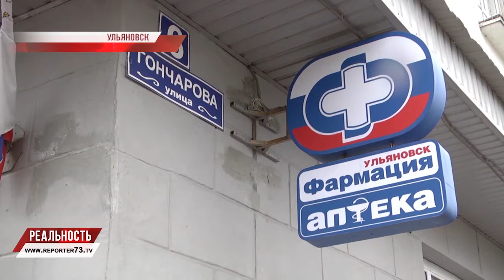ЖКХ и ЖКК: жалобы, разбирательства, наказание, выход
Более 2 000 нарушений, ульяновцам возвращено 2 миллиона рублей - незаконно начисленной платы за ЖКХ. Эти цифры от региональной прокуратуры только за 8 месяцев 2019 года. Коммуналка, на протяжении многих лет, остается самой острой темой среди населения.

В отопительный сезон жалобы возрастут, прогнозируют эксперты, а прокуратура уже подтверждает. На днях надзорный орган выявил многочисленные нарушения. Например, руководство аптеки, размещенной на первом этаже многоквартирного дома, демонтировало радиаторы. Отопительный сезон начался, а батареи так и не вернулись на место.